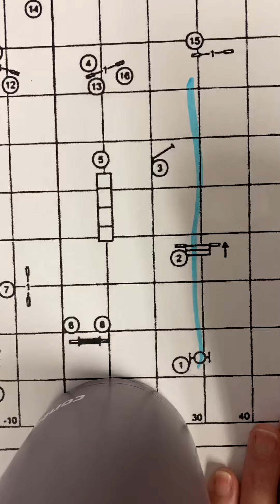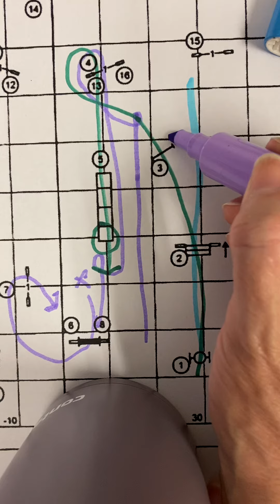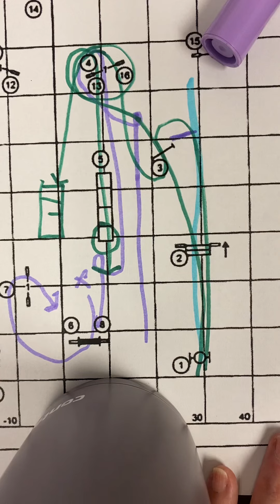Sonic Course analysis